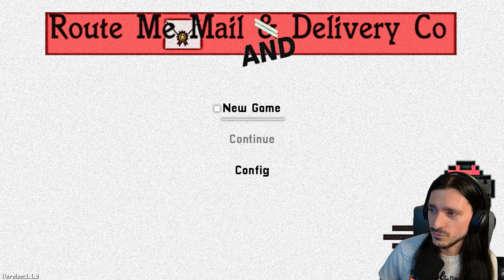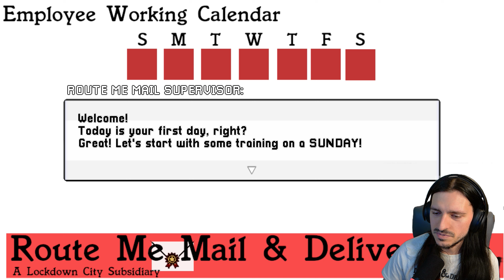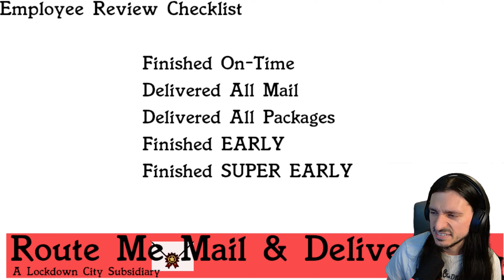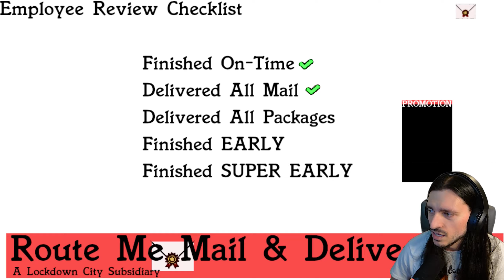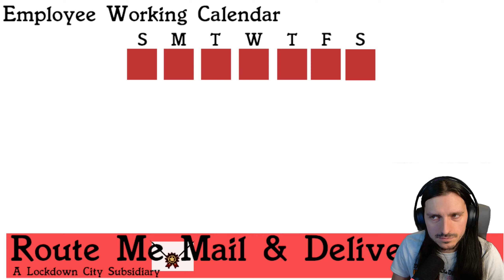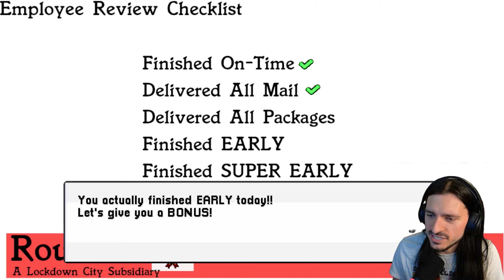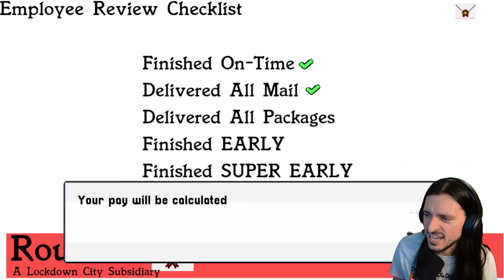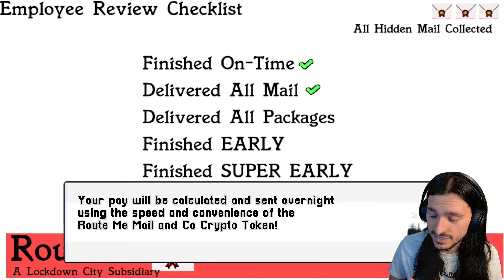Paperboy Meets River City in Smile Game Builder || Route Me Mail and Delivery Co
From Elushi Music and Gaming!
Check it out yourself here!

Want YOUR game or asset plugged, or want to collaborate?
-1~2 week turnaround time, usually faster if I can do it!

Music Credits
Smooth Groove by Voyagersmusic

Dark Forest Theme, Town Theme, A New Town by Cynicmusic

Cave Theme by Haeldb
From Here to Where by Ecrivain